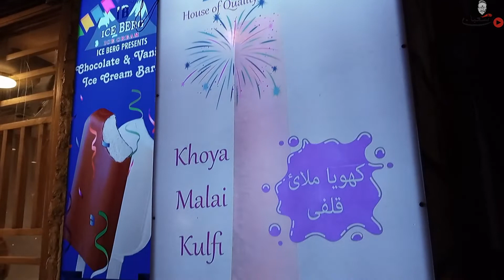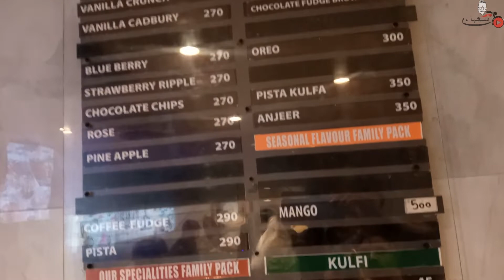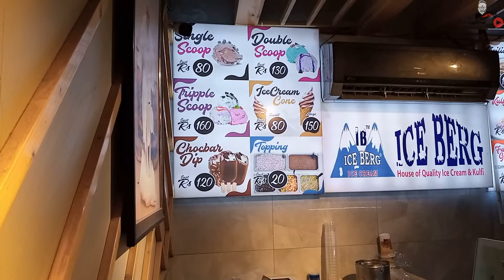Best Kulfi in Karachi || Top ice Cream Shops in Karachi @Pakistani Street Vlogs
Copyright Prohibited ⓒ - Pakistani Street Vlogs

Muhammad Shaban
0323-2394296